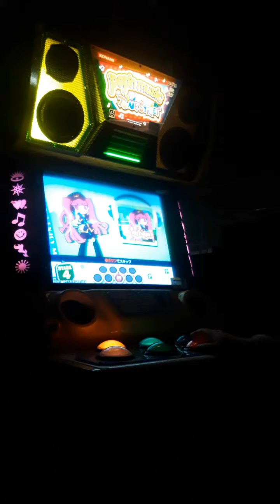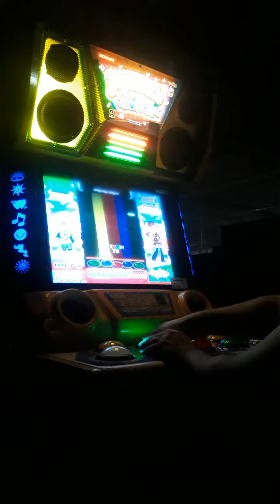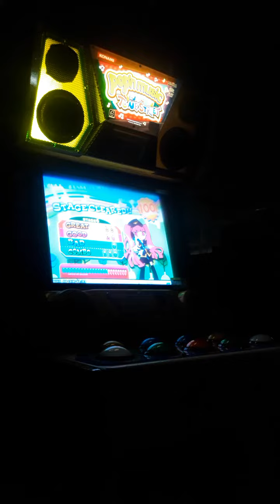POP N MUSIC MY ONLY RAILGUN SONG PERFECT